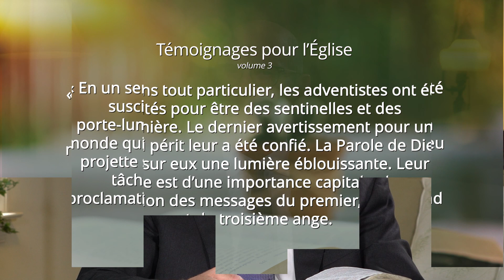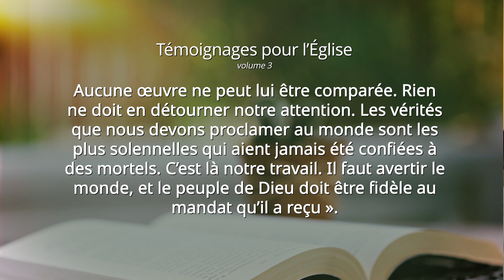Nous vivons une époque inhabituelle - Message du pasteur Ted Wilson - 3 octobre 2020